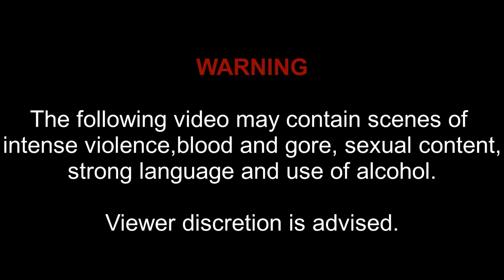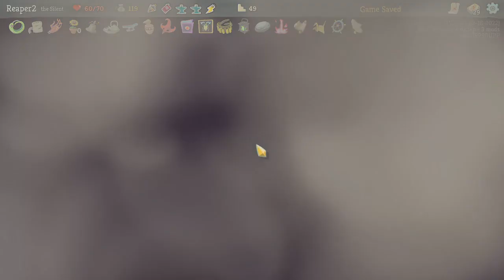Slay the Spire: Downfall Part 11- The Silent. The build worked a charm.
Slay the spire: We fused card games and roguelikes together to make the best single player deckbuilder we could. Craft a unique deck, encounter bizarre creatures, discover relics of immense power, and Slay the Spire!

Downfall: A FREE complete expansion for Slay the Spire, made by the modding community. Features one brand new normal character, plus a new game mode with SEVEN fully complete new characters starring in a twisted campaign, and so much more